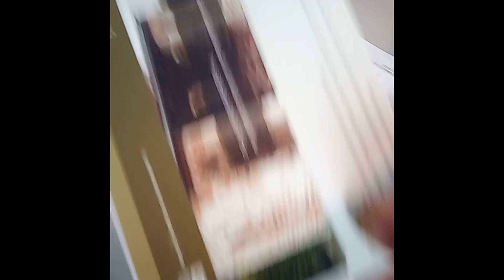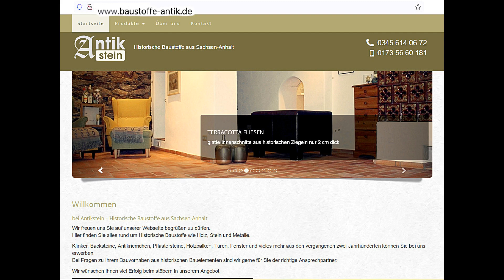Verblendstein Optik Ziegel Riemchen Raum Gestaltung Stein Wand Trend Design used look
Antikriemchen aus echten alten Steinen.
Gebrauchte Backsteine, aus dem Handrückbau über 120 Jahre alter Gebäude aus Ziegelsteinen, von regionalen Rückbauvorheben, werden zu diesen individuellen Ziegelverblendern gesägt.

Die Wandverblender sind authentisch, teils mit weißen, kalkähnlichen Mörtelrestschleiern.

Ein Innendesign mit Charakter, verleiht Ihrer Wand einen nostalgischen used Look.